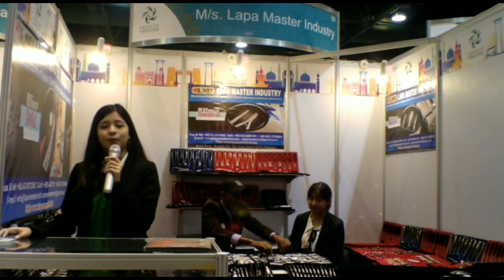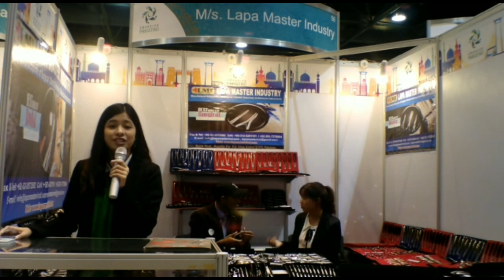Surgical instruments, Dental instruments, Manicure & Pedicure Implements located at Sialkot,Pakistan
M/S Lapa Master Industry is leading Highest Quality Manufacturer and Exporter of all kinds Surgical instruments, Dental instruments, Manicure & Pedicure Implements located at Sialkot, Pakistan.
Gained very good reputation for our quality and service and timely delivery we are fully capable to prompt supply your volume of demand as per you kind instruction.

QUALITY: 100% Satisfaction Guaranteed All our Instruments are produced with high quality stainless steel and are thoroughly checked and inspected during all phases of production, In order to ensure that they correspond to the international standards laid down by the  ISO 13485:2016, ISO 9001:2015 and CE standards and are confirmation of their compliance to use.We assure you quality instruments, most competitive prices and shortest delivery time. If you have interest please give us a chance to supply you some of our manufactured products.
to have look at our product range.

LAPA MASTER INDUSTRY
Mob.#.  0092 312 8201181 - What's App +imo &- Tel.#. 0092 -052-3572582